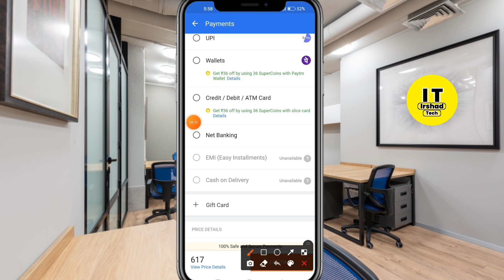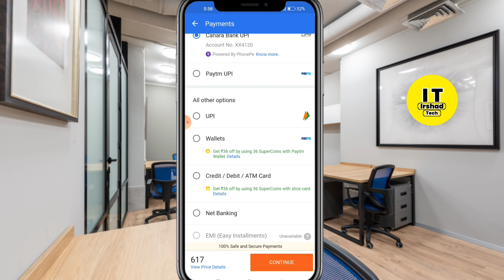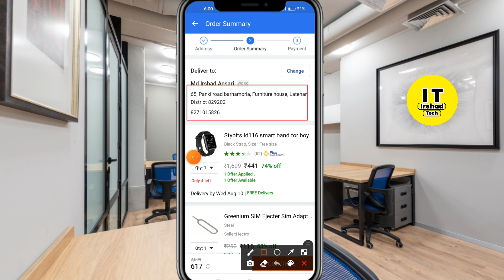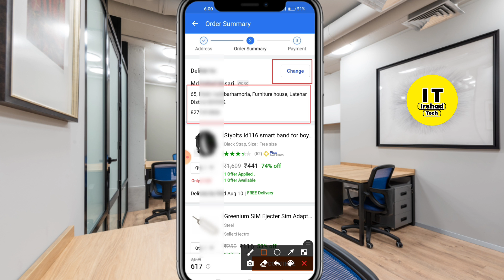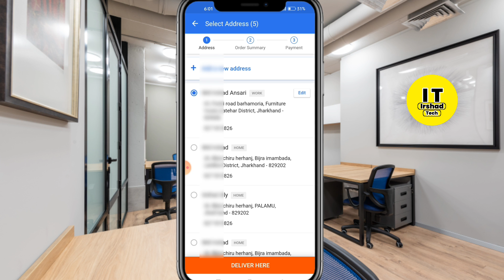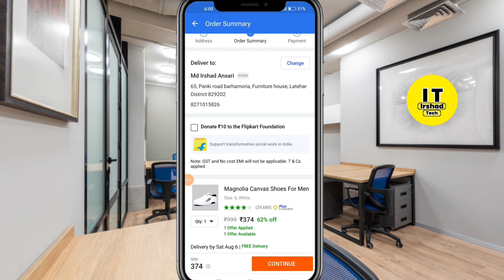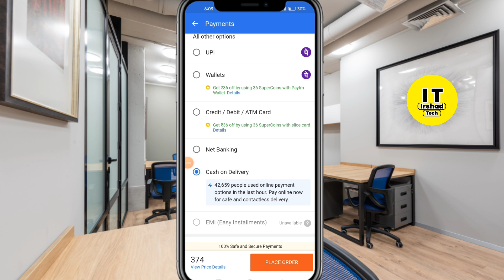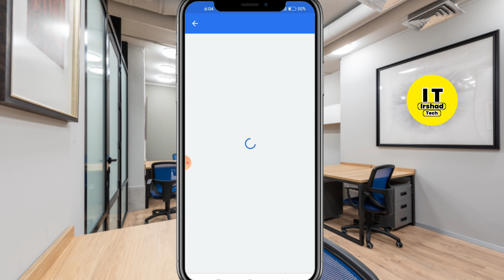Flipkart Cash on Delivery Not Available | Flipkart COD Not Available | Flipkart COD Problem 2022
Irshad Tech